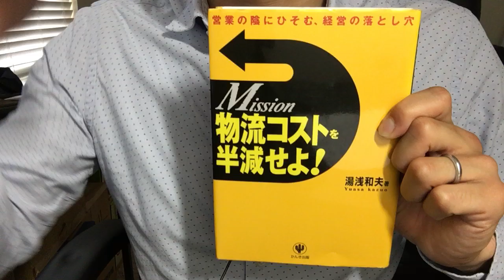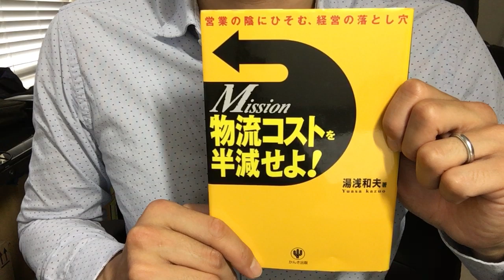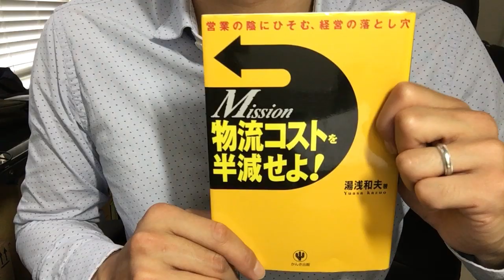#446【湯浅和夫】物流コストを半減せよ【毎日おすすめ本読書感想レビュー・紹介・Reading Book】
第446回です。多くの企業活動に必須の物流部門について、そのあるべき姿を発想から考え直すためのヒントが得られました。